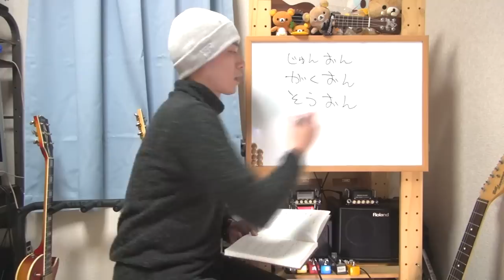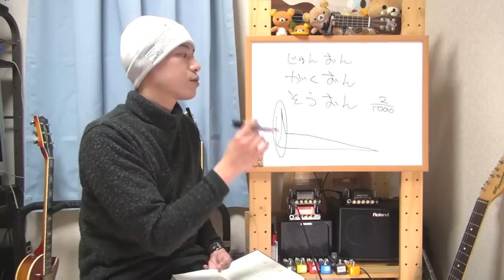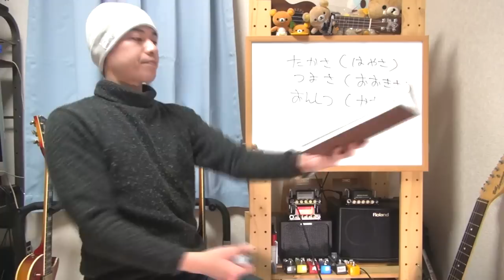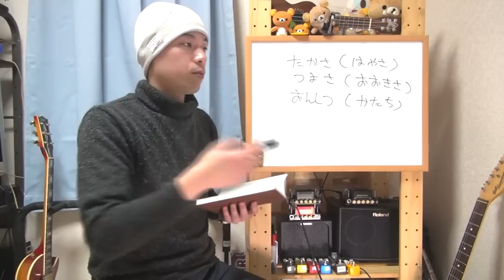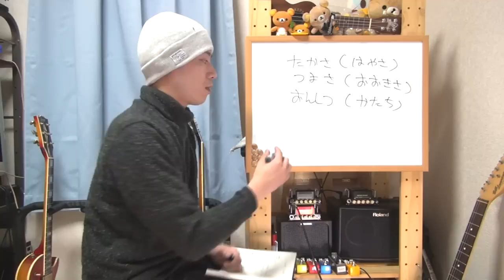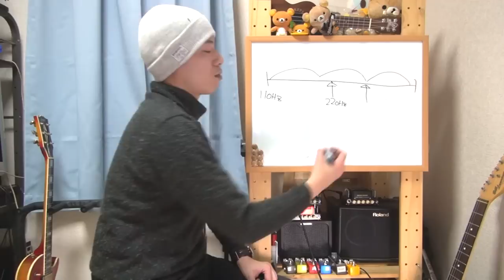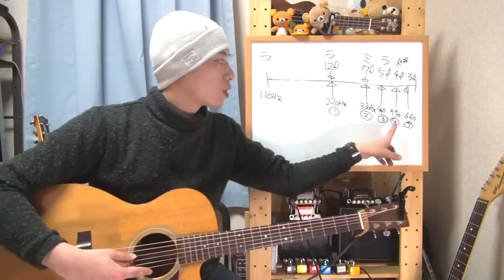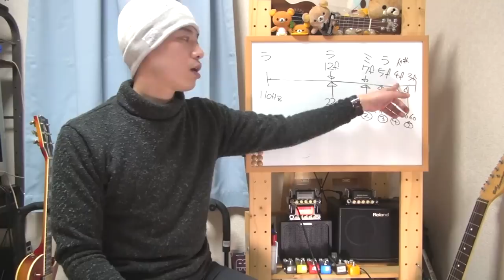【ビックリする程ユルい楽典Vol.1】倍音ってなんだ？？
「音楽理論を身につけたいけれどよくわからない。」
「楽典を読んでみたけれども意味がさっぱり・・・。」

そんな方に向けて楽典をかなり噛み砕いて解説してみます。
砕きすぎて雑談の様なクオリティでございます(笑)。

かなりゆるいペースで進めて行きますので進行は遅いのですが
ゆっくりのんびり楽しく音楽理論を学んでいきましょう！！

ちなみに参考にしている楽典はコチラ。

「楽典・理論と実習」

もちろん動画内で言っている通りこの本を用意する必要はありません。
なんとなく興味が出てきましたらチェキラしてみてくださいませ。

【ビックリする程ユルい楽典Vol.3】譜表・音名・音部記号・変化記号とは